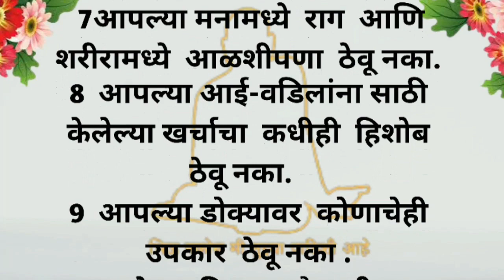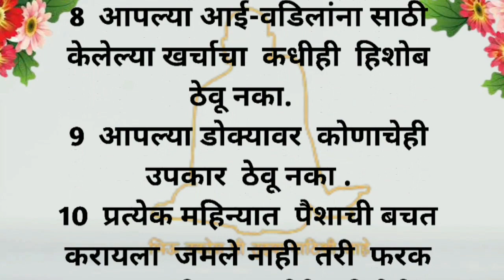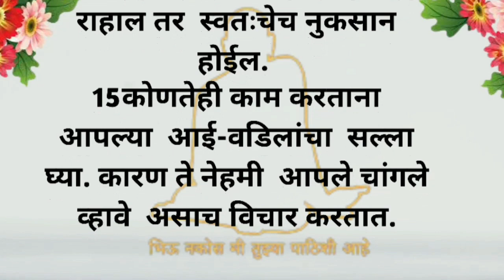सुखी जीवन जगण्यासाठी ह्या 15 महत्त्वपूर्ण गोष्टी मरेपर्यंत लक्षात ठेवा [ Shree Swami Samarth ]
Motivational: This channel is dedicated to inspiring and motivating people

Storyteller: This channel is focused on sharing stories from around the world and connecting them to our lives.